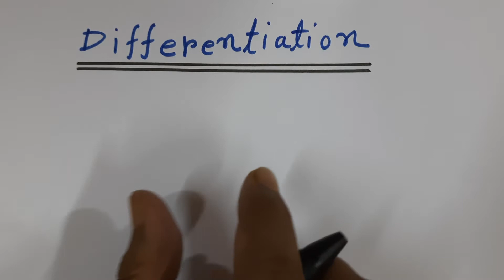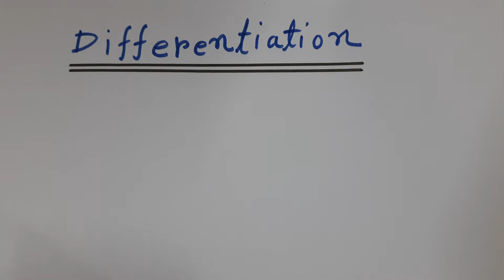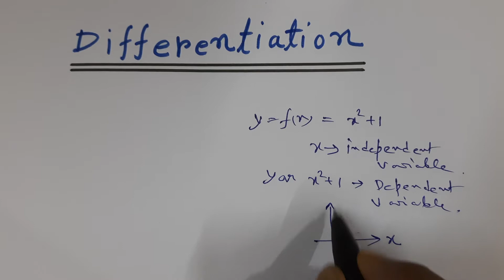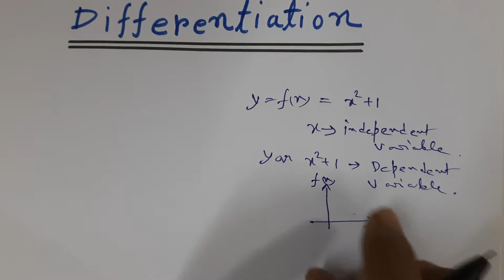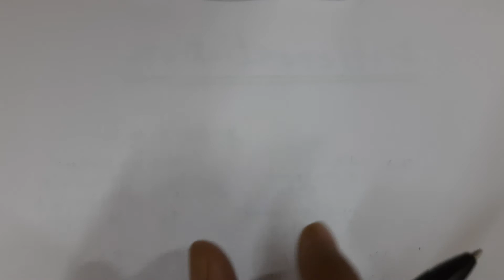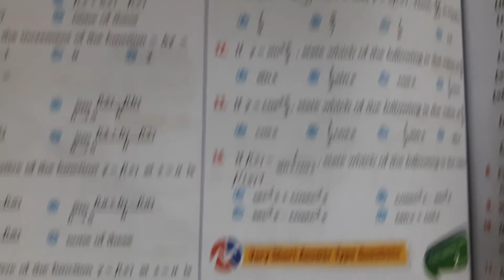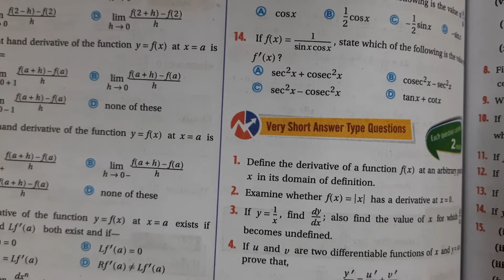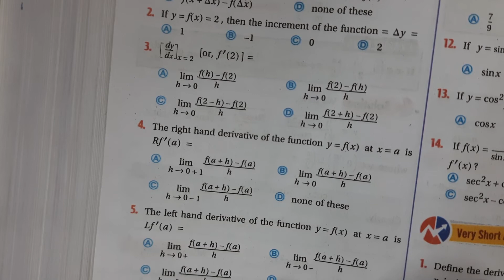Derivative অবকলসহগ | Class11 PART--1 | SOLUTIONS | CALCULUS HS CBSE ISC UP Board other | imcmath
In this video Part ( Lectures ) contains  Chapter -  Differentiation  Explanation, Formula Definition,   solved Questions

              * For other parts of  Complex Number  and  other chapter you  go  PLAYLIST of this YouTube channel and search as you need of maths chapter*

        Go  PLAYLIST of this channel  &  search  for *Class 11 differentiation*  others  part videos  or  as you need